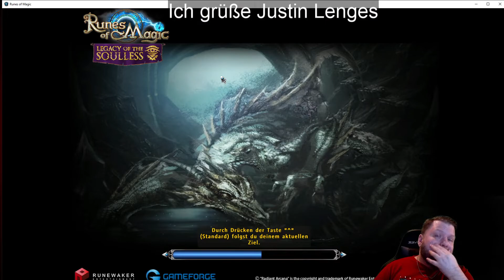Runes of Magic #330 Logout und start in Logar! Warum das ? RoM [Gameplay] [German] [Deutsch]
Let´s Play Runes of Magic aus dem Jahr 2021, ein auf Deutsch/German kommentiertes Gameplay aus der Sicht von Attaboom

Runes of Magic ist ein MMORPG aus dem Jahre 2009 welches ich sehr lange und intensiv gespielt habe. Jetzt im Jahre 2020 sind viele Jahre ins Land gegangen, dennoch ist nach all den Jahren einiges wie neu für mich. Wir begeben uns in eine Fantastische Welt voller Monster,  Gefahren, sagenhaften Runen und Zauberei :) Viel Spaß vielleicht sieht man sich ja auch mal Online auf dem Server "Rath"

Hier ist reden Gold wert , darum rede doch mit uns! :-D

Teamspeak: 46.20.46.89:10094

Interesse ein Mitglied der Youtube Gilde zu werden ?

Mein ZUBEHÖR

MIC: Rode NT USB
Kopfhörer: Steelsieries Artic Pro Wireless
Mouse: Logitec 902 Hero
Keyboard: Klim Chroma
Monitor 1 (Hauptmonitor): Asus G6
Monitor 2: Philips 276E9QJAB/00
Monitor 3: Dell P2419H

Mein PC:

CPU (Prozessor): Intel Core i9 10900K 10x 3.70GHz
Mainboard: Asus RRog Strix-Z490-F Gaming
Grafikkarte NVIDIA GeForce RTX 3090 24 GB
Arbeitsspeicher 32 GB  DDR4 Ram 3000 MHz High Speed (2x16GB Dual Channel) (Corsair)
SSD M2 Speicher 500 GB Samsung 970 Evo Plus M.2 SSD
SSD 500 GB SSD Samsung 860 EVO
Festplatte 1TB HDD (Samsung)
Netzteil 850W - Corsair RMx Series RM850x 2018 Edition 80 Plus Gold
Silent-Gehäuselüfter 4x
Gehäuse: Fractal Focus G- Schwarz